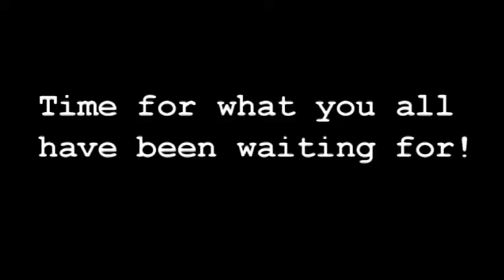BEST TRICK YET...TRIPLE ON NEW TRAMPOLINE!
So happy about this trick please leave a like for it! Follow Jacob and Phillips YouTube please they helped me out so much! Couldn't have done it with out them!
Phillips- sorry couldn't find it but shot out to him